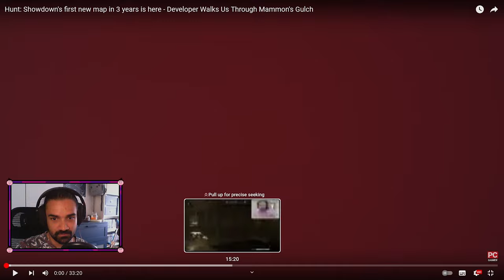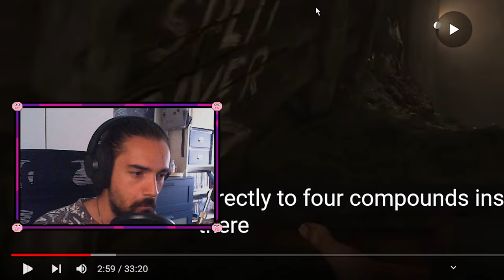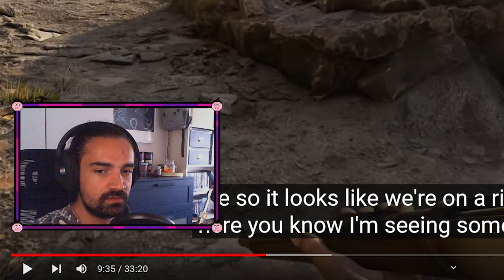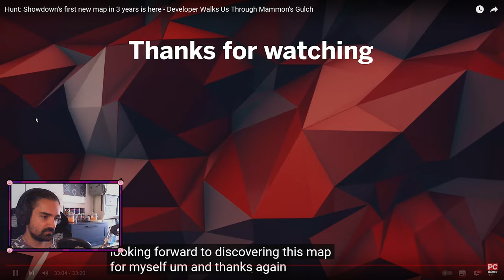Crytek übertrifft sich selbst | Neue Map in Colorado | Hunt: Showdown 1896 Reaction/Discussion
Man kann über Hunt sagen was man will, aber was Map Design angeht, kann kein anderes PvP Spiel mithalten. "Mammon's Gulch" heißt unsere 4. Map in Hunt und diese spielt in Colorado - raus aus dem Sumpf und ab in die Berge.

Timestamps:
0:00 - Intro
1:22 - Reaction
1:08:08 - Fazit/Outro